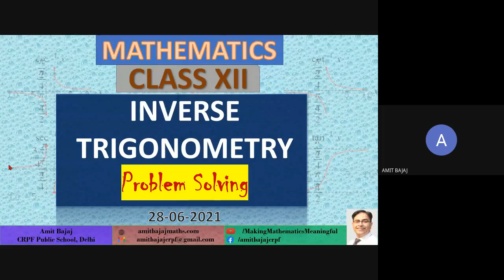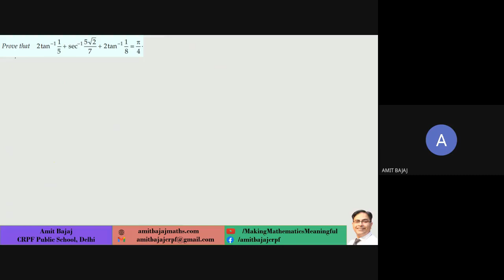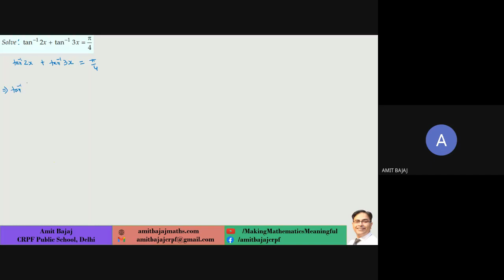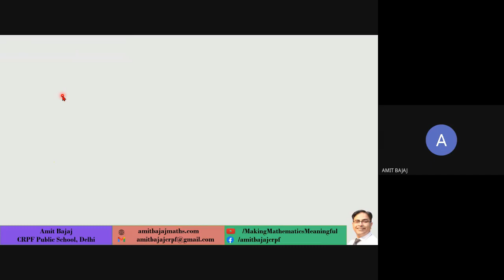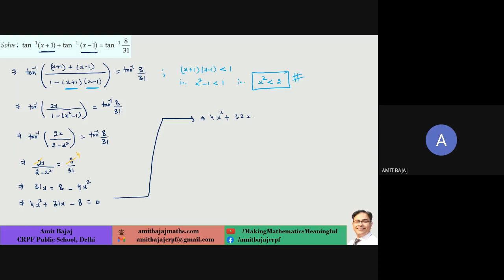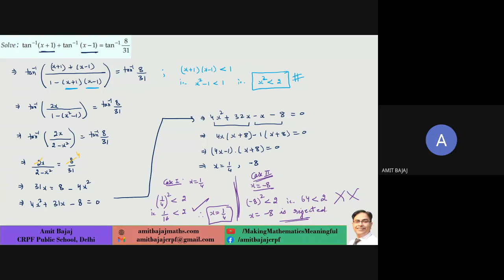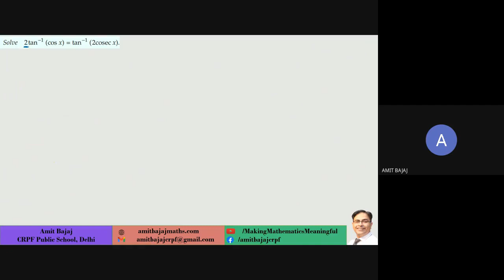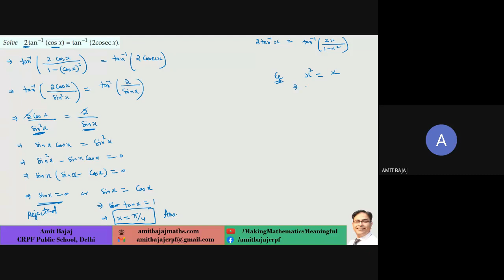D24 CH 2 Inverse Trigonometry (Problem Solving)